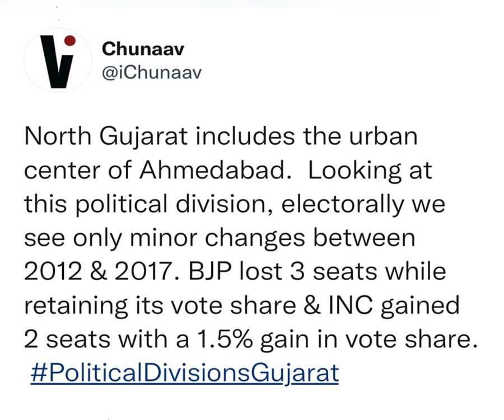North Gujarat | Political Division Election Analysis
(2/4) In this and the following posts we zoom into the political divisions of Gujarat and see how each one voted in the last two state elections. For reference, a map of political divisions juxtaposed with districts of Gujarat can be found here

North Gujarat - includes the urban center of Ahmedabad. Looking at this political division, electorally we see only minor changes between 2012 & 2017. BJP lost 3 seats while retaining its vote share & INC gained 2 seats with a 1.5% gain in vote share.

North Gujarat - INC lost 2 SC reserved seats in the region however retained the 3 ST reserved seats. Patel's agitation would also be one of the critical factors in the BJP losing strength in the districts of Banas Kantha and Paten.